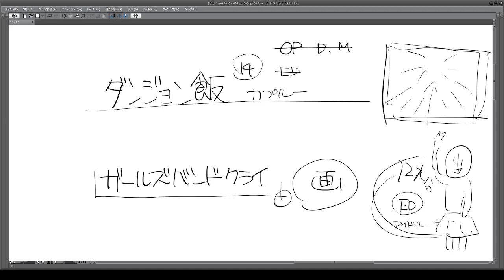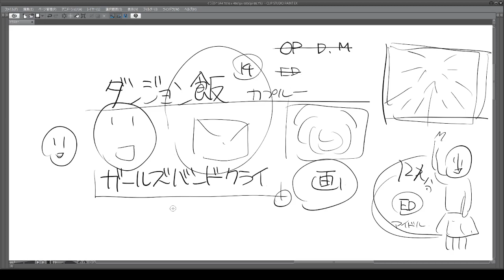ガールズバンドクライ一話をみた感想 2024 04 06 12 28 52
アニメは現実でできないカメラが強みだろうってはなし